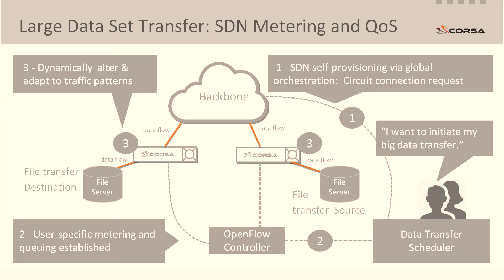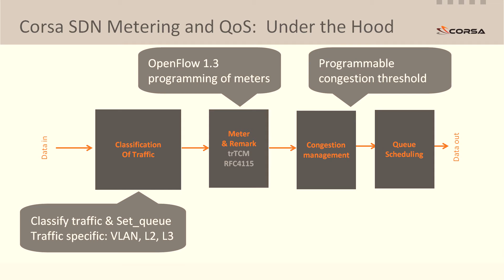Corsa Demos SDN Metering and QoS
Corsa Technology offers a full, OpenFlow programmable data plane that delivers performance, flexibility, and scale.

At the recent Open Networking Summit 2015 in Santa Clara, California, Corsa demonstrated its new bandwidth metering and QoS capabilities.   Corsa also conducted a multi-vendor packet/optical optimization demonstration,  along with a demonstration of the new "Atrium" software release from the ONF.

The first use case for SDN-based metering and QoS involves large data set transfers, such as between major research facilities and super computer labs. Corsa's demo uses OpenFlow 1.3.

Presented by Bruce Gregory, David Whittaker, and Carolyn Raab.